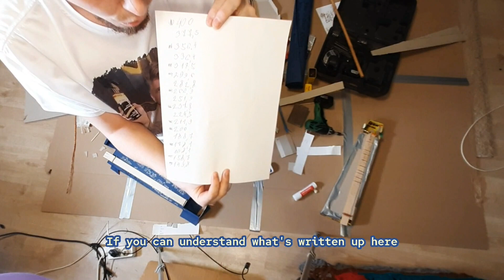Как я сделал картонный шайтхольт / The paperboard scheitholt tutorial (english subs)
Мой первый видос о том, как я сотворил шайтхольт и сыграл на нём. / My first video how I made and played the Scheitholt.

0:00 -- Привет!
0:17 -- Моя первая попытка
0:57 -- О бурдонных цитрах
3:14 -- Изготовление
22:42 -- "Country roads take me home"
23:38 -- Как я доделал струну
24:00 -- русский наигрыш
24:30 -- "Stiele Nacht, heilige Nacht"
25:15 -- балаболка
25:56 -- "Камаринская"
26:14 -- "Valsi"
26:38 -- "Ev schistr ta Lau"
26:55 -- "Ievan polka"
27:14 -- Выводы
27:28 -- Пока-пока!

За терпеливую работу со звуком отдельное спасибо Genni.
Выражаю огромную благодарность музыкантам, которые предоставили музыку для этого ролика.

i.r.l.